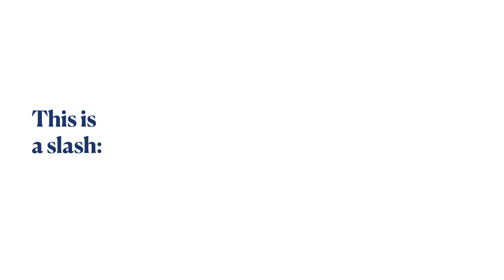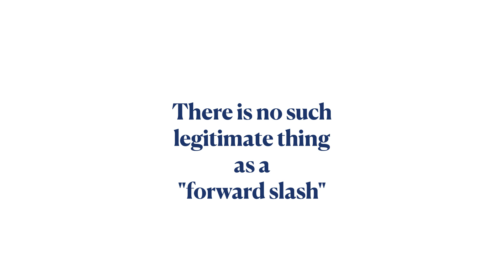Once more, with feeling...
What is a slash, anyway?